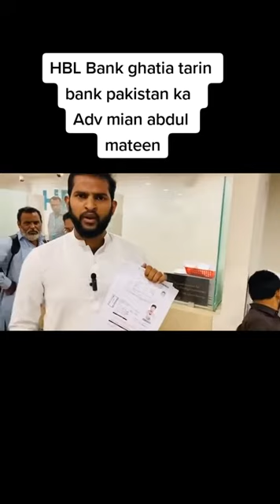Abdul Mateen Sharer